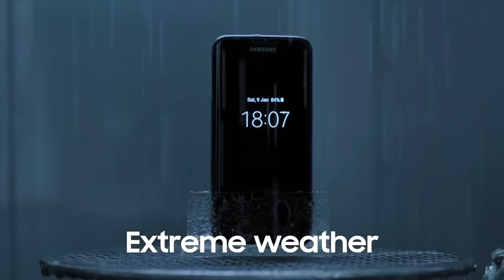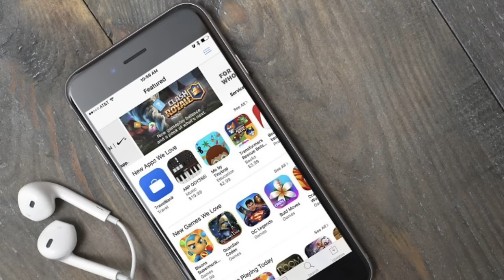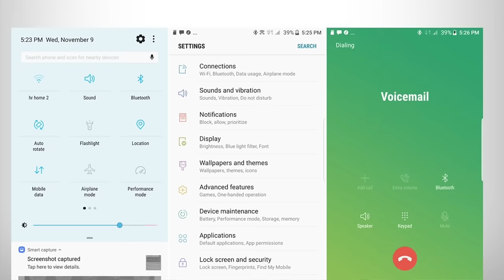Mingguan Amanz - Punca Note 7 Meletup, TV 3D Berakhir, Instagram Live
Samsung pada minggu ini secara rasminya telah mengumumkan punca Note 7 terbakar atau meletup, dimana ia adalah disebabkan oleh rekaan bateri yang dikatakan tidak sekata. Selain daripada pengumuman berkenaan, Samsung turut mengesahkan Galaxy S8 tidak akan diperkenalkan pada acara Mobile World Congress.

Pada minggu ini juga menyaksikan Instagram Live diperkenalkan secara rasmi kepada semua pengguna seluruh dunia, membolehkan pengguna membuat siaran langsung terus melalui aplikasi Instagram.

Bagi anda yang meminati perkembangan televisyen, salah satu berita sedih adalah dimana pengeluaran TV 3D dilihat akan berakhir apabila pihak LG dan Sony kini turut akan menghentikannya pada tahun ini.

Sejumlah aplikasi baru telah dikemaskini minggu ini, termasuk WhatsApp yang kini memudahkan pengguna menghantar mesej walaupun ketika diluar-talian. Uber pula pada minggu ini turut telah memperkenalkan perkhidmatan mereka di Kuantan, Pahang.

Dan akhir sekali, sekiranya anda menggunakan komputer keluaran HP, mungkin perlu menyemak untk melihat sama ada anda akan menerima gantian bateri yang dikatakan mudah menjadi panas.